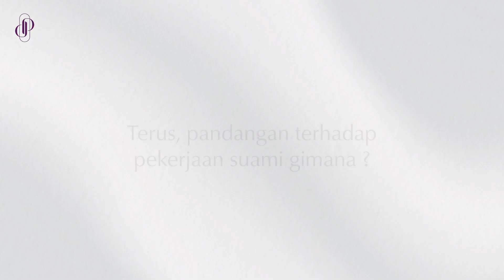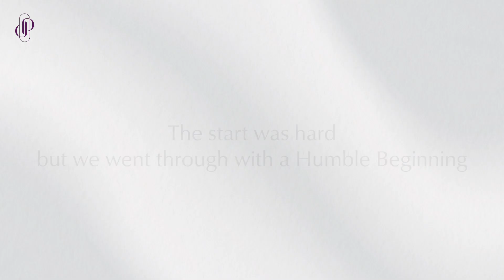The Gift of Love - Introducing our Infinite Love collection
Tokopedia 💚: Diamond Pavilion
Shopee 🧡 : Diamond.pavilion
Lazada♥️ : Diamond Pavilion
Blibli 💙 : Diamonpavilion
TikTok 💛: diamondpavilion

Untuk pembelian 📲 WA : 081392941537